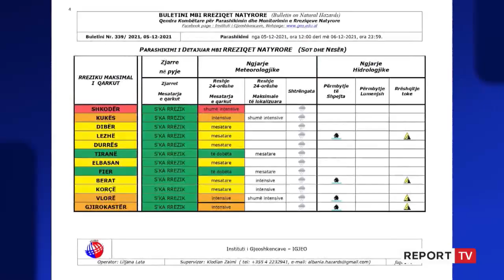Moti i keq, Ministria e Mbrojtjes: Nuk presim përmbytje të mëdha, problem zona e Obotit në Shkodër!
Ministri i Mbrojtjes Niko Peleshi tha në një deklaratë për mediat nga Korça se nuk ka vend për panik, teksa theksoi se nuk priten përmbytje të mëdha. Sipas Peleshit problem mbetet zona e Obotit në Shkodër, e goditur shumë herë nga përmbytje të mëdha. Ministri deklaroi se janë marrë masa dhe se strukturat shtetërore janë në gatishmëri.